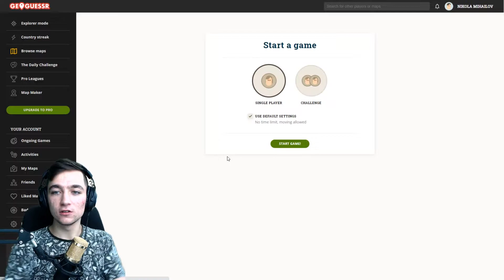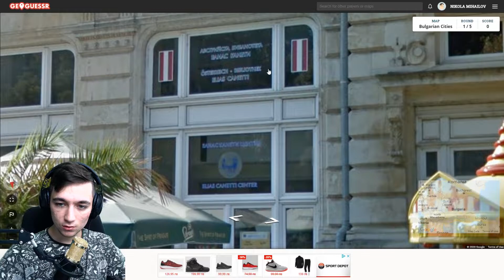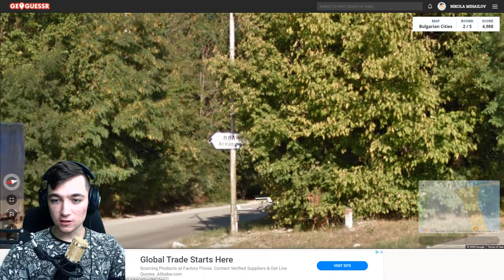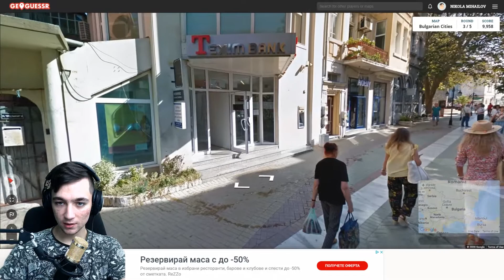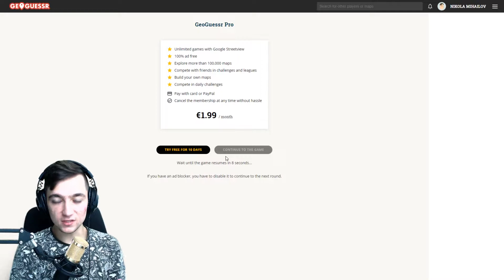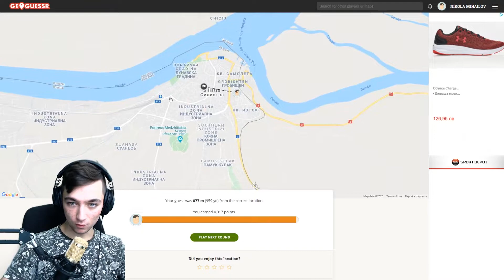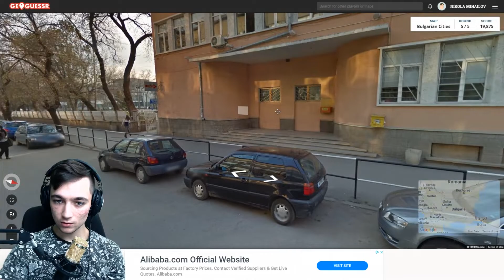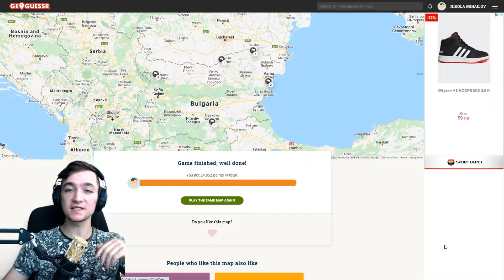КОЛКО ДОБРЕ ПОЗНАВАМ БЪЛГАРИЯ?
**Погледни долу: **